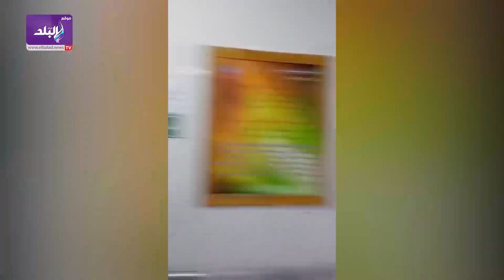انطلاق الحملة القومية للتطعيم ضد شلل الاطفال في الفيوم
ـــــــــــــــــــــــــــــــــــــــــــــــ